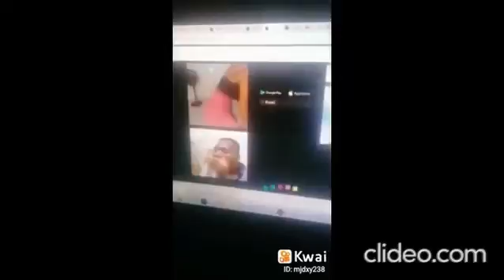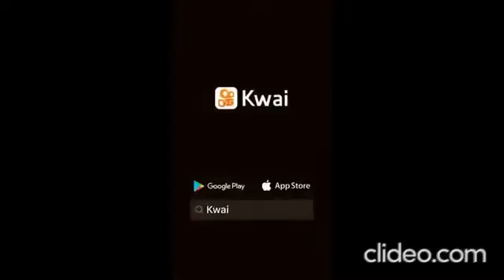cobra gigante pega homem shorts maenatureza BTn4OsRw